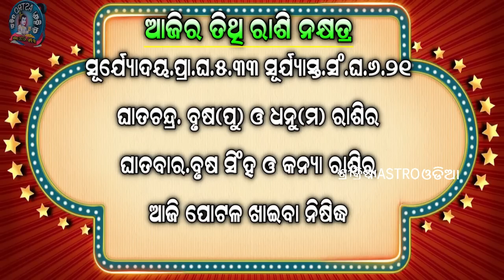Ajira Rasifala | 19 August 2023 ଶନିବାର | Today Odia Horoscope | ଆଜିର ରାଶିଫଳ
about video,,,,,,aji ame janiba 19 August 2023 ଶନିବାର dinara rashifala bisayare.